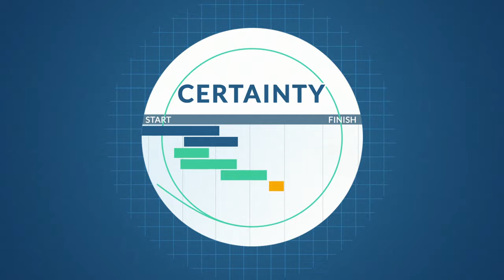ANIMATION // Construction Products Association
ANIMATION // The Construction Products Association, or CPA, asked us for a video
about the value of infrastructure. Securing investment into infrastructure projects is important both to the CPA and the nation as a whole, and this animation shows us why.